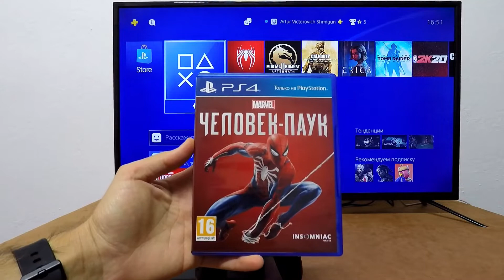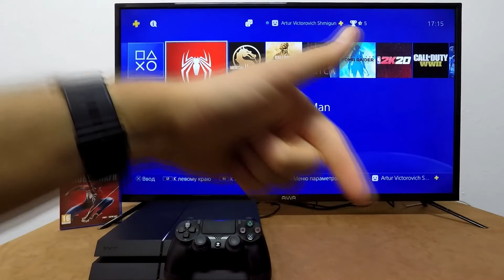Playstation 4 - Marvel, Spider Man